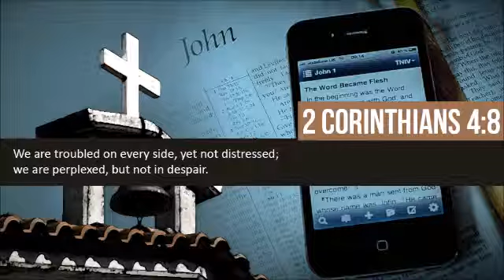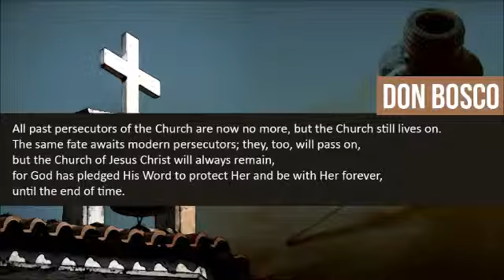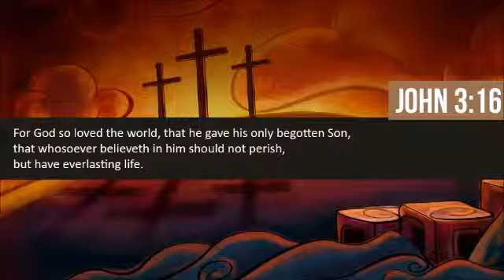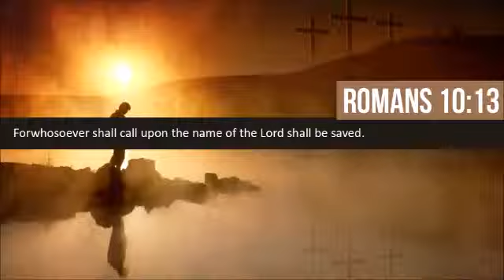The Great Persecution and the Final Victory, Part 4 (The History of Christianity #78)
SCRIPTURE: 2 Corinthians 4:8 reads: "We are troubled on every side, yet not distressed; we are perplexed, but not in despair."

QUOTE: Don Bosco said: "All past persecutors of the Church are now no more, but the Church still lives on. The same fate awaits modern persecutors; they, too, will pass on, but the Church of Jesus Christ will always remain, for God has pledged His Word to protect Her and be with Her forever, until the end of time."

TOPIC: "The Great Persecution and the Final Victory" (Part 4) from Dr. Justo L. Gonzalez's book, The Story of Christianity (Volume 1)